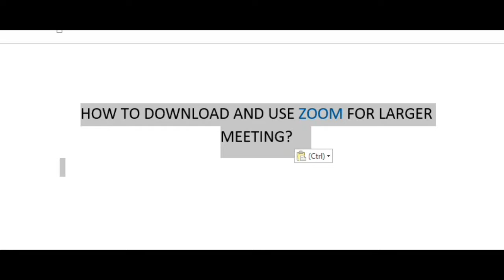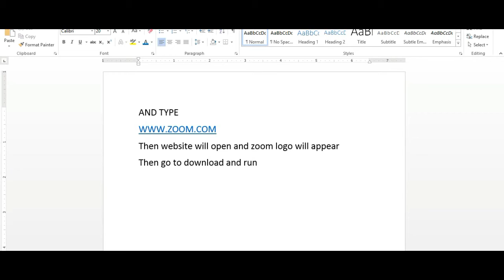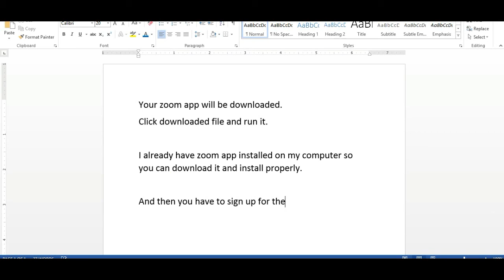DOWNLOAD ZOOM ; AN AMAZING AND PROFESSIONAL WAY TO GET TOGETHER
Zoom is an application for professional meeting and get together. Now it has been highly used in everywhere. Working from staying at home is really smart way to use this application.